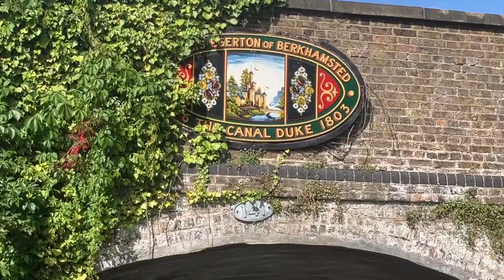I moved onto a boat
Now away from the trains and to another mode of transport, the humble boat, which I now live on. Here have been some of my experiences of 6 months on the water.

Rail transit upgrade mission FB page with maps of all of my proposals